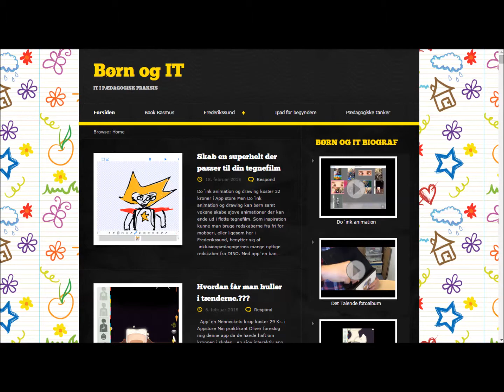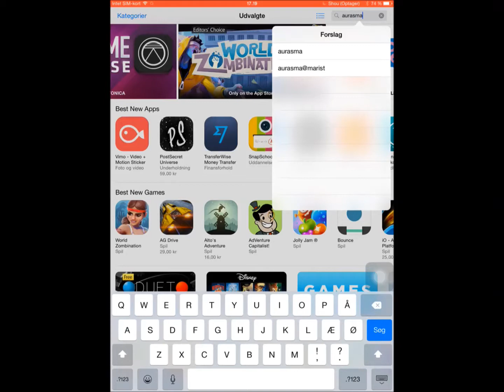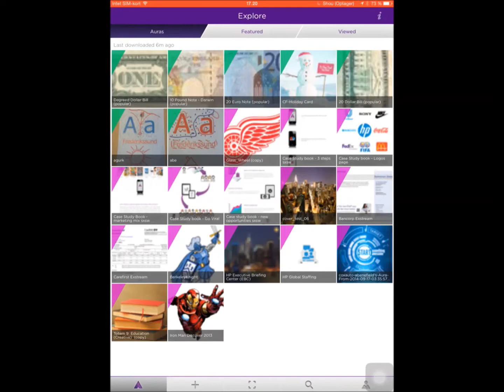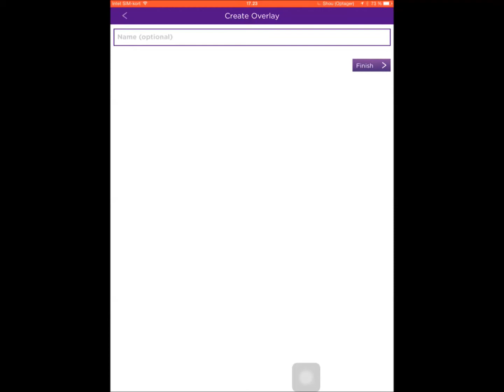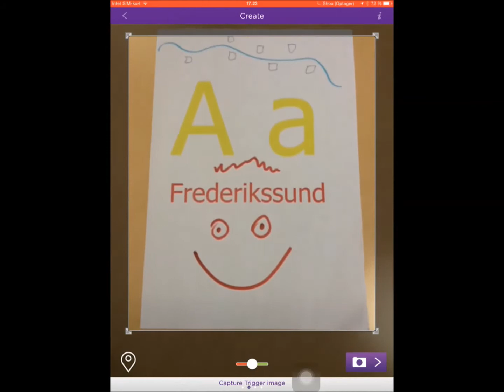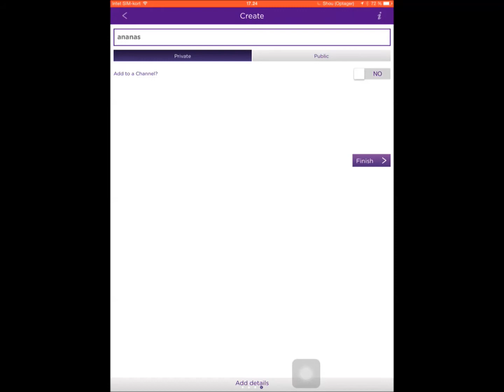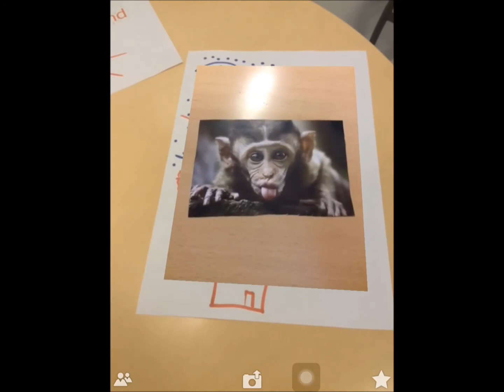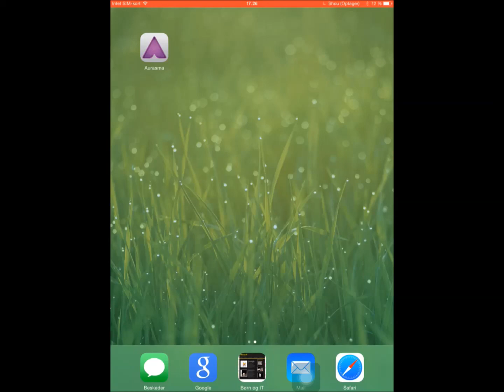Hvordan skaber børnene opgaver til hinanden i Aurasma..?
I denne video guide viser jeg hvordan man laver simple opgaver med app´en Aurasma som er et gratis værktøj til både android og IOS.

Få mere inspiration på børnogit.dk

God dag

Venlig hilsen

Rasmus Byriel Andersen